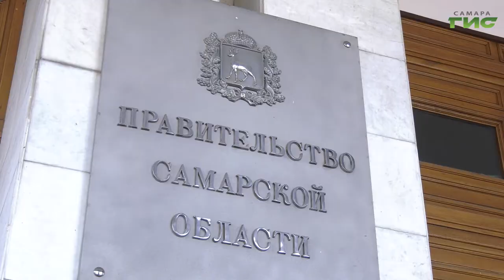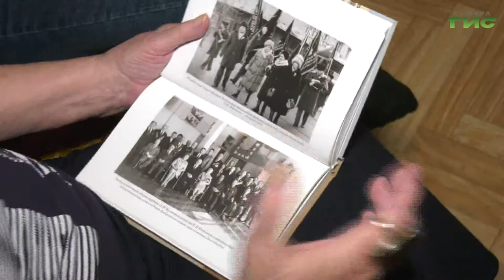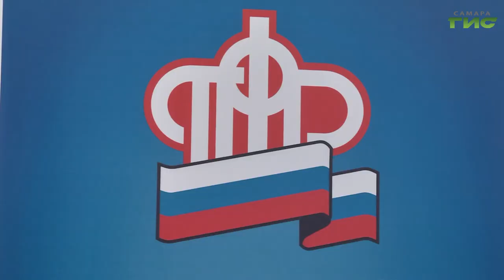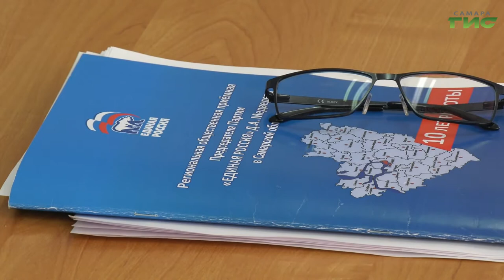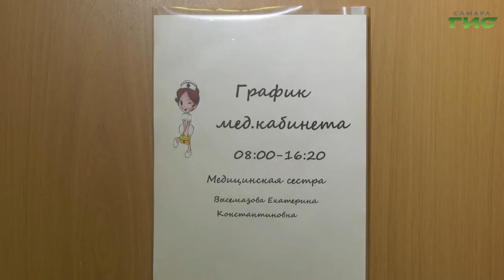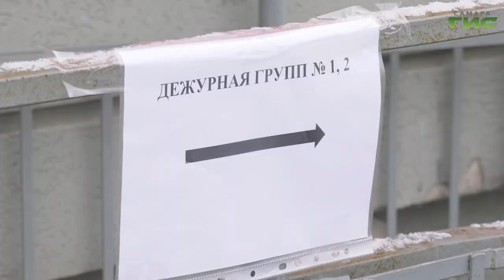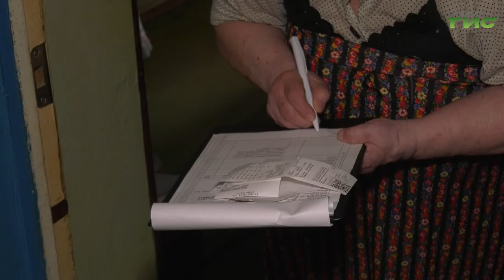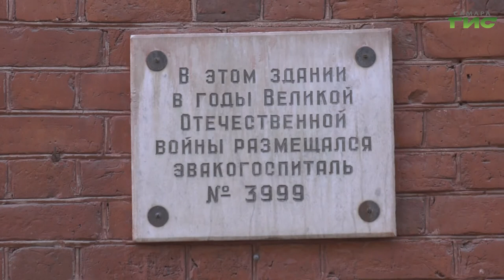"События" от 07.04.2020 (вечер)